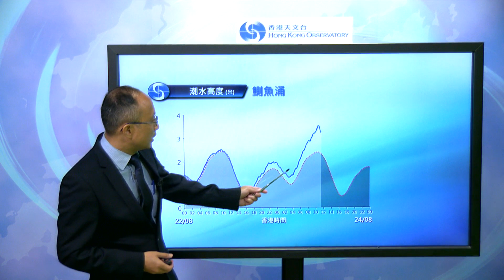新聞發佈會(08月23日正午12時) - 高級科學主任李子祥